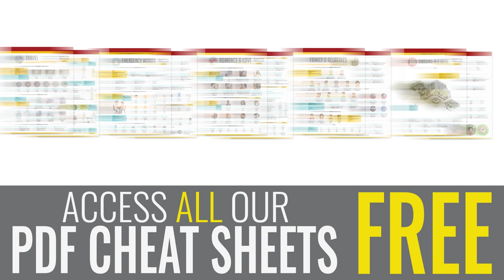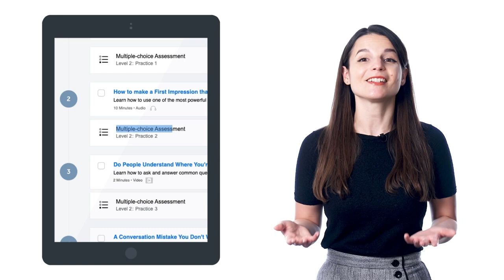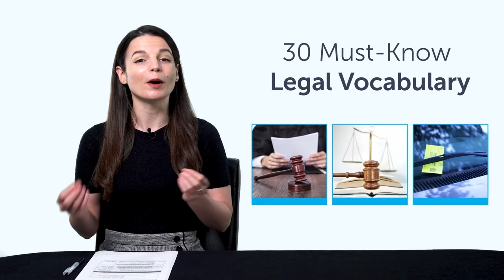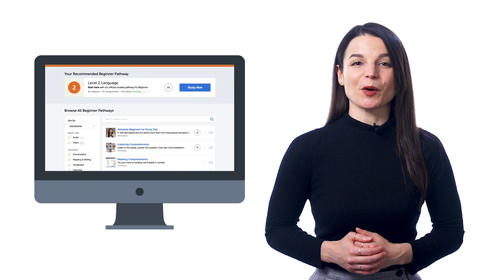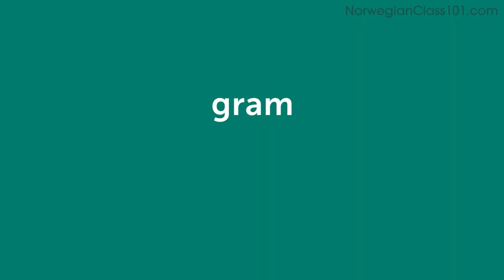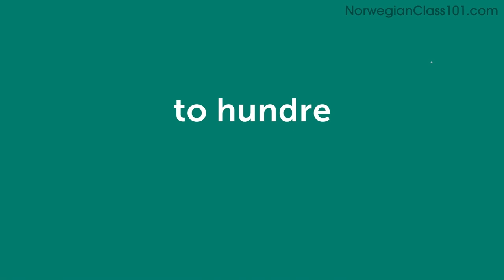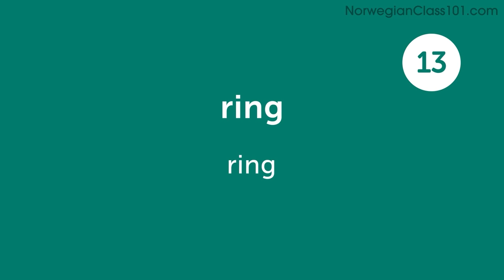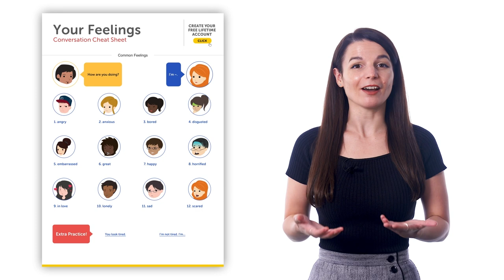Learn Norwegian in 2023: Norwegian Refresher Course!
Get your Free Lifetime Account to finally get fluent in Norwegian! This is the best video to get started with Norwegian language↓ Check how below ↓

With this video compilation you'll be able to catch up with the best lessons of 2022, and review Norwegian phrases to master the language!

You've decided to start learning Norwegian, so let's build up your vocabulary! In this video, you'll learn some of the most important words and phrases in the Norwegian language. If you want to start learning Norwegian, this video is made for you. Our hosts express themselves in simple Norwegian, with English subtitles. This video will challenge your listening comprehension skills and help you progress in your Norwegian study.

Let us help you through this 2022 Recap video compilation as you continue learning Norwegian! This is the fastest, easiest way to pick up basic Norwegian!